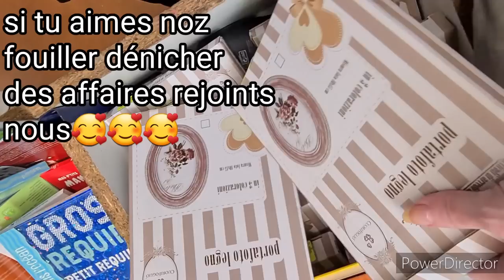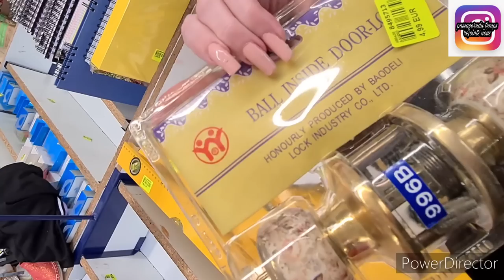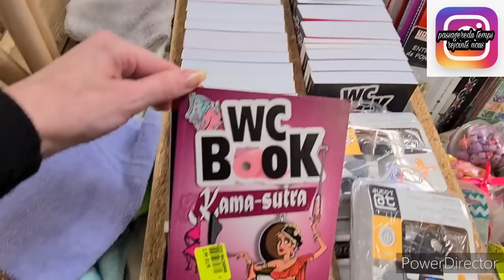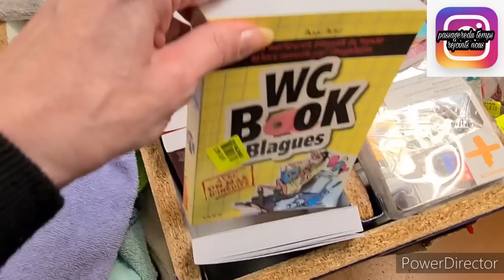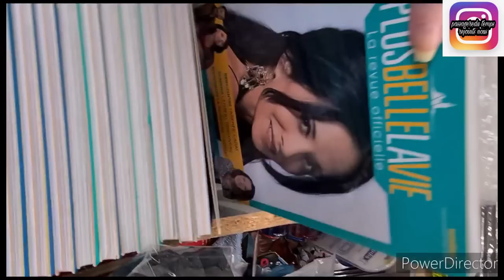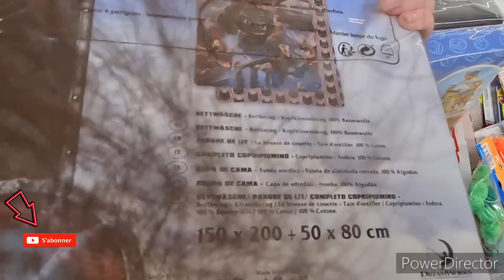NOZ ARRIVAGE 8 juin 2021#noz#arrivage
namsté
arrivage noz NOZ ARRIVAGE ET NOUVEAUTE en bac
décoration
vaisselles
livres
bon visionnage
n hésite pas à nous rejoindre si tu aimes noz et les arrivages noz